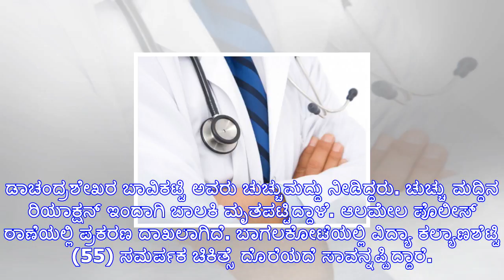ನವವಿವಾಹಿತ, ವಿದ್ಯಾರ್ಥಿನಿ ಸೇರಿ ಹತ್ತು ಮಂದಿ ಬಲಿ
ಬೆಂಗಳೂರು, ನವೆಂಬರ್ 17 : ಕರ್ನಾಟಕ ಖಾಸಗಿ ಆಸ್ಪತ್ರೆ ನಿಯಂತ್ರಣ ತಿದ್ದುಪಡಿ ವಿಧೇಯಕ(ಕೆಪಿಎಂಇ) ವಿರುದ್ಧ ಖಾಸಗಿ ವೈದ್ಯ...